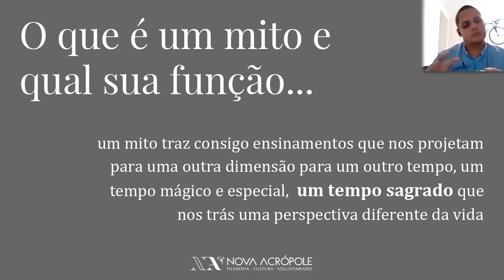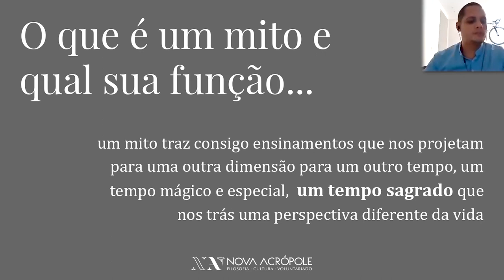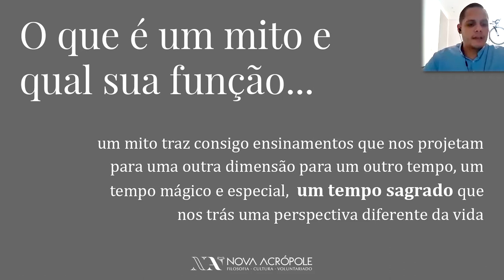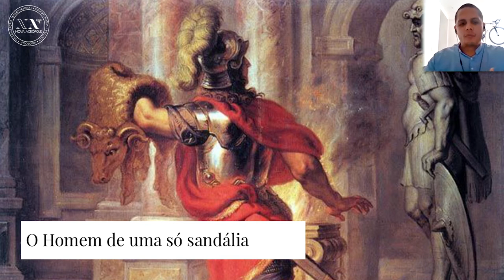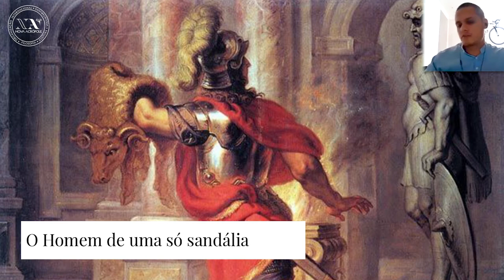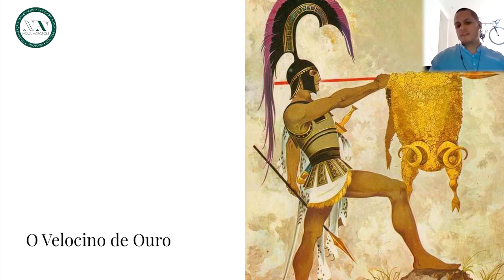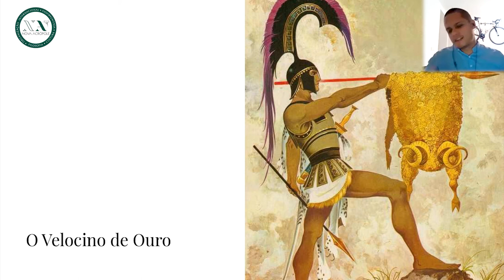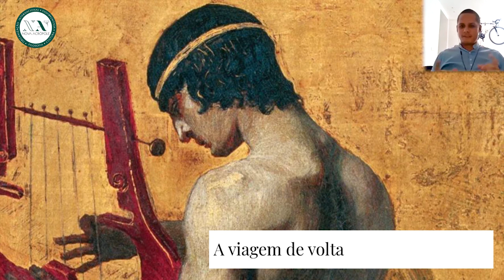Jasão e a aventura dos argonautas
Ciclo “Mitos Gregos – Um olhar filosófico e simbólico”
Palestra dada por Claudio Dumont, Voluntário e Instrutora da Nova Acrópole Lisboa.

1:32 - O que é um mito e para que serve?
3:11 - Nefele e Atamante
4:46 - Nefele parte e chega Ino
7:30 - Nefele oferece aos filhos o Carneiro Dourado
8:23 - Hele cai do carneiro, dando o nome ao Helesponto
9:47 - O Velo de Ouro
10:08 - Jasão, o homem de uma só sandália
10:49 - Jasão é educado pelo centauro Quiron
12:55 - Hera recompensa Jasão
14:49 - Jasão reúne os Argonautas
17:38 - O Argo chega a Lemnons, ilha das mulheres
20:24 - Os Argonautas ajudam Fineu, rei da Trácia
21:48 - A passagem pelos Simplégades
23:05 - Chegada à Cólquida
23:43 - As provas do rei da Cólquida
26:12 - Medeia, filha do rei, apaixona-se e ajuda Jasão
27:28 - Viagem de regresso a Iolco e o início dos problemas
28:09 - Jasão mata de forma traiçoeira o meio-irmão de Medeia
29:39 - Argo é soprado até ao "fim do mundo"
30:30 - Orfeu derrota as Sereias
32:04 - Presente de A bola de terra que se transforma na ilha de Santorini
34:29 - Chegada a Iolco
34:52 - Medeia engana as filhas do rei Pélias
36:07 - Jasão e Medeia são expulsos de Iolco
37:13 - Jasão deixa Medeia e casa com a filha do rei
38:09 - Medeia mata a filha do rei, o rei, destrói o palácio, e mata os próprios filhos
39:11 - Jasão vagueia até encontrar o Argo, e morre esmagado pelo barco.
40:03 - Análise simbólica
41:20 - Morte como símbolo da Iniciação

Nesta videoconferência o orador explicou a história de Jasão até ao início da aventura dos argonautas e de todos os deuses que ajudaram e dificultaram o herói no seu caminho à procura do velocino de ouro. À medida que ia explicando o mito ia dando a interpretação simbólica e os ensinamentos que se podem aplicar no nosso dia a dia. É um mito com muita simbologia.

Os mitos gregos, com as suas diferentes cenas e alegorias, serviram para configurar a forma de pensar de mais de dois mil anos. É tal a sua força dramática, e como apelam a paisagens interiores da alma, a provas, trabalhos, soluções, redenção, que é lógico que tenha sido assim.
São um tesouro que não só não devemos esquecer, mas que ainda nos pode inspirar, e guiar os nossos passos na vida, despertando além disso, poderes ocultos que nem imaginávamos ter. E não só, o espectador, e mais especialmente o intérprete, pode experimentar uma catarse que o purifique e libere de muitos resíduos de experiências já desnecessários, de um peso que já não tem sentido, abrindo a nossa compreensão intuitiva a novos horizontes. Vamos examinar alguns destes mitos, descobrindo a sua mensagem filosófica, moral e alguns dos segredos que guardam.

Se gostaram do video, deixem-nos um Gosto, e não se esqueçam de Subscrever o canal 😊

◄◄◄Vídeos de Interesse►►►

► Fundamentos Filosóficos das Artes Marciais: youtu.be/5bsjlqbHUIo

► Os Arquétipos Femininos no Egito através dos mitos: youtu.be/89hjXAXoczU